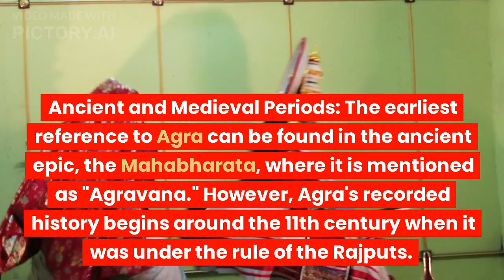"Exploring Agra: Unveiling the Majesty of the Taj and Beyond"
Welcome to the enchanting city of Agra, a treasure trove of history, art, and architectural wonders! Join us on a captivating journey through the heart of India as we explore the timeless beauty of Agra and its iconic landmarks.

In this mesmerizing video, we take you on a virtual tour of Agra's most renowned jewel, the Taj Mahal. Marvel at the gleaming white marble masterpiece as it stands tall against the azure sky, radiating an ethereal beauty that has captured the world's imagination for centuries. Discover the captivating love story behind its creation and immerse yourself in the intricate details and exquisite craftsmanship that make the Taj Mahal an architectural marvel.

But Agra's allure extends beyond the Taj Mahal. Step into the magnificent Agra Fort, a UNESCO World Heritage site, and witness its grandeur. Explore its imposing walls, splendid palaces, and enchanting gardens as we unravel the stories of the Mughal emperors who once ruled from within its fortified walls.

As we venture further, we visit the resplendent Itmad-ud-Daulah's Tomb, often referred to as the Baby Taj. Admire its delicate marble work, intricate inlays, and serene surroundings, all of which contribute to its undeniable charm.

We also embark on a journey to the nearby ghost city of Fatehpur Sikri, an architectural marvel frozen in time. Explore the intricately carved red sandstone buildings, palaces, and courtyards that once buzzed with the grandeur of the Mughal Empire.

Immerse yourself in the vibrant local culture of Agra as we stroll through bustling markets, where you can experience the vibrant colors, aromatic spices, and exquisite handicrafts that reflect the city's rich heritage.

Join us as we capture the essence of Agra, a city that seamlessly blends history and modernity, captivating travelers from around the globe. Whether you're a history enthusiast, an architecture lover, or simply someone seeking awe-inspiring experiences, Agra promises an unforgettable journey through time.

Don't miss the opportunity to witness the magic of Agra! Come, let's unravel the majestic tapestry of Agra together!